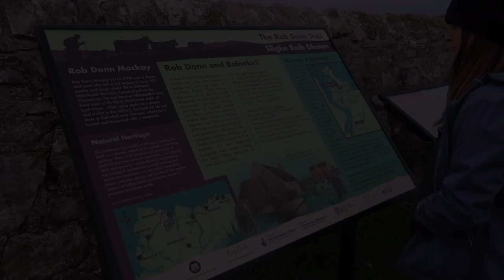NC500 | 5 Must Visit Beach's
Beach's you just have to visit on the NC500

Although we did not get the weather when we visited the beach's in the video. The water was clear and blue and the sand a beautiful pale white in places not too dissimilar to tropical destinations. We would highly reckoned a visit to these spots. Any question please leave in the comments.

Happy Travels!